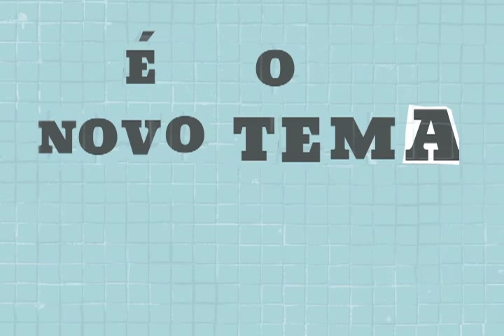Tatá Werneck fala sobre o que elas falam no banheiro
Tatá Werneck, apresentadora e atriz, fala sobre o que mulheres falam no banheiro.

"O que elas falam no banheiro?", é uma pergunta muito comum feita principalmente em mesas de bar.
É soltar a imaginação e pensar numa história de até 60 segundos para responder a essa dúvida cruel!

São R$ 10.000 em prêmios para os melhores vídeos:
- 1 prêmio de R$ 4.000 - Prêmio Aquisição Deca
- 3 prêmios de R$ 2.000 para os melhores vídeos escolhidos pela curadoria.
Inscrições até 20 de Outubro!